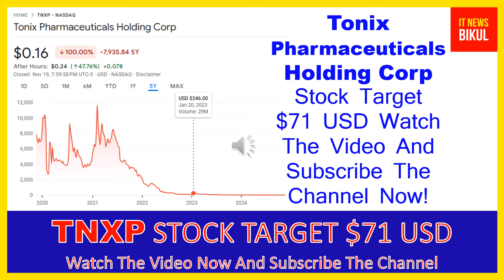TNXP Stock - Tonix Pharmaceuticals Holding Corp Stock Breaking News Today | TNXP Stock Prediction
TNXP Stock - Tonix Pharmaceuticals Holding Corp Stock Breaking News Today | TNXP Stock Price Prediction | TNXP Stock Price Target